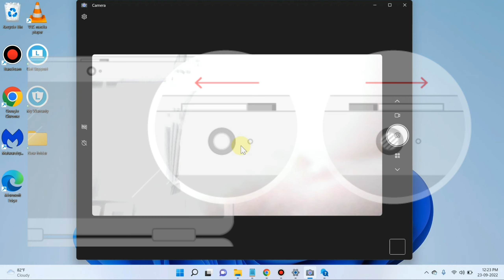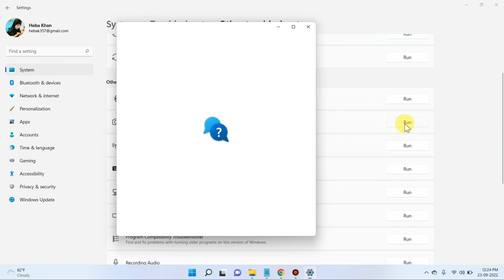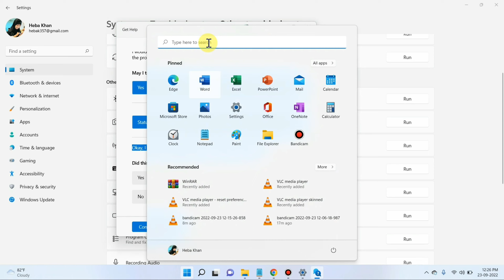Laptop me Camera Nahi Chal Raha hai | Laptop Camera Not Working Problem Solved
Laptop me Camera nahi chal nahi raha hai
laptop camera chalu nahi ho raha hai
laptop camera block bata raha hai
laptop me camera lock bata raha hai
camera lock dikha raha hai
laptop me camera me lock kyu bata raha hai
laptop ke camera ko kaise theek kare
windows 11 camera kaise sahi kare
windows 11 camera not working

Talk soon,
Abid Akay